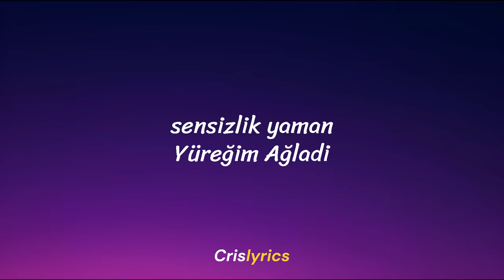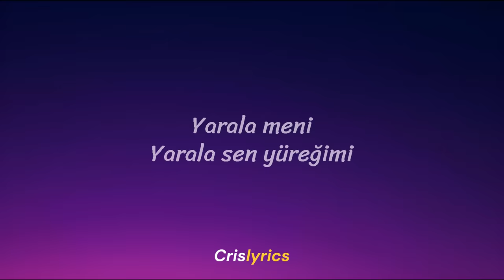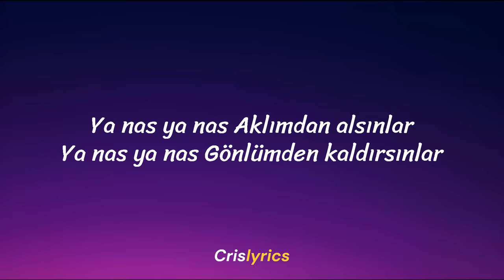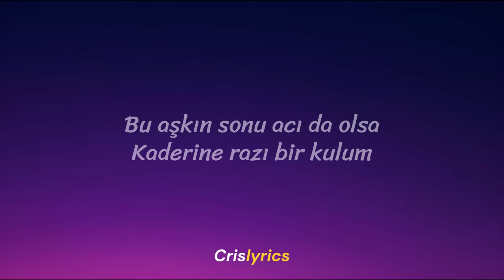Amo988 - Yüreğim Ağlar (Sözleri/Lyrics) Şarkı Sözleri 🎶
Sözleri

Yüregim ağlar
 Gözlerden doymadi
sensizlik yaman
Yüreğim Ağladi
Yandyrma meni yandyrma meni
Yıldızlar kayar
Sensin ilk dileğim
Gözyaşım akar
Sende hep düşlerim

Anlat anlat anlat anlat
Gel de gönlüme bunu anlat
Gözlerine aşık oldum
Yanıyom’ ben yanıyorum
Ruhum ruhuna bağlı ruhum
Bu Leyla’ya ben mecnunum
Bu aşkın sonu acı da olsa
Kaderine razı bir kulum

 Ne gece ne gündüz
Çık ta düşlerim kalsın bana
Kalbime özgür
-lük yok kaldı hep mahkum  sana
Sensizliktense razıyım ben böyle bin yaraya

Yara la meni
Yarala sen yüreğimi
Olur da belki
Bir gün seversin beni
Yarala meni
Yarala sen yüreğimi
Olur da belki
seversin sen benim gibi

Yüregim ağlar
 Gözlerden doymadi
sensizlik yaman
Yüreğim Ağladi
Yıldızlar kayar
Sensin ilk dileğim
Gözyaşım akar
Sende hep düşlerim

Ya nas ya nas Aklımdan alsınlar
Ya nas ya nas Gönlümden kaldırsınlar
İnsafsız bir sevdaya Kendimi kaptırdım
Söyleyin bana Ölür mü insan aşkından

Gözlerine aşık oldum
Yanıyom’ ben yanıyorum